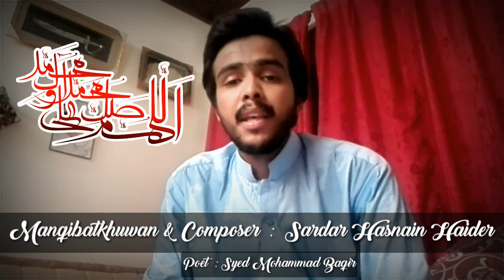MANQIBAT HAZRAT ABU TALIB A.S 2019|عصمت کے گلستان کی نگہت ابوطالبؑ | SARDAR HASNAIN HAIDER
عصمت کے گلستان کی نگہت ابوطالبؑ
 منقبت خوان
 سردار حسنین حیدر
شاعر : سید محمد باقر
NEW MANQIBAT HAZRAT ABU TALIB A.S 2019 | SARDAR HASNAIN HAIDER